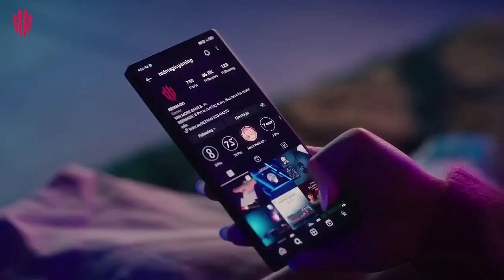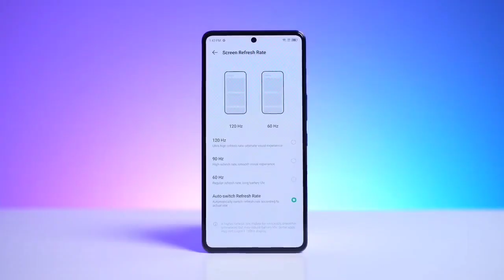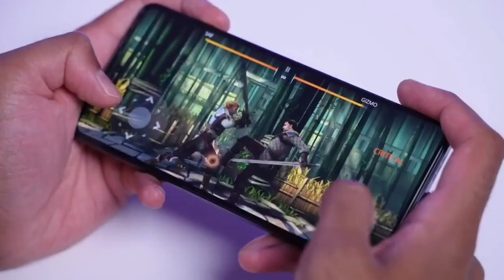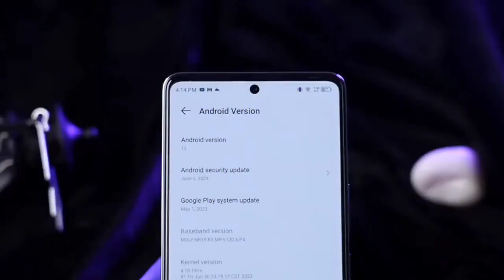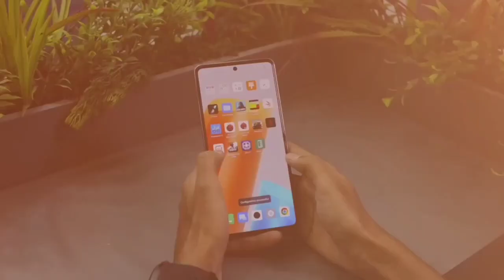ESTE TELÉFONO HUMILLA A XIAOMI 😱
💎 En este vídeo les contaré se un teléfono simplemente brutal potente y barato 😱 el Infinix GT 10 pro ! con mucha potencia, gran pantalla y batería por menos de $250 aah y un gran diseño